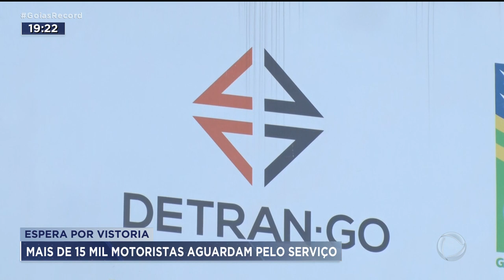ESPERA POR VISTORIA: MAIS DE 15 MIL MOTORISTAS AGUARDAM PELO SERVIÇO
MOTORISTAS QUE VÃO FAZER VISTORIAS EM VEÍCULOS PRECISAM DE PACIÊNCIA. ALÉM DA DEMORA PARA AGENDAR O SERVIÇO, O TEMPO DE ESPERA DURANTE A VISTORIA PODE CHEGAR A QUASE TRÊS HORAS.